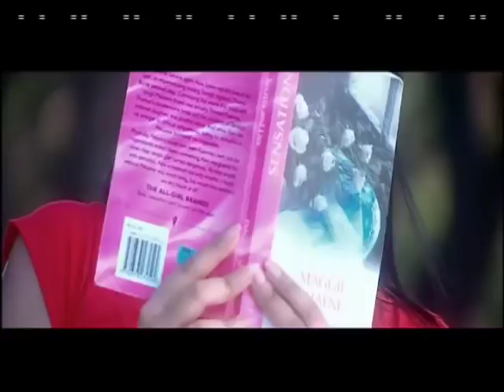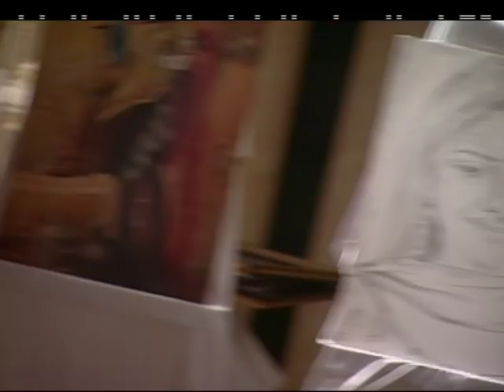Kasamh Se - Best Scene - Prachi Desai, Ram Kapoor, Roshni Chopra - Zee TV